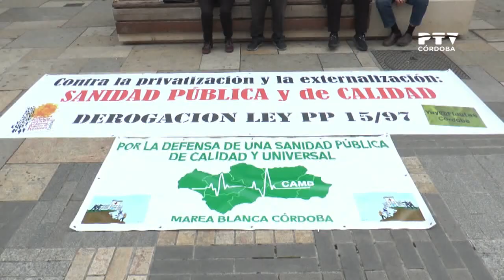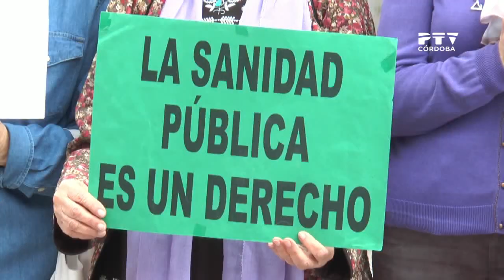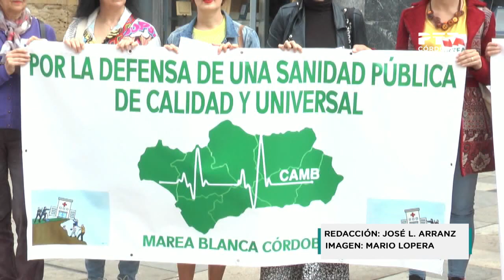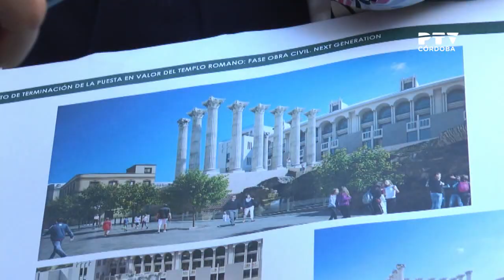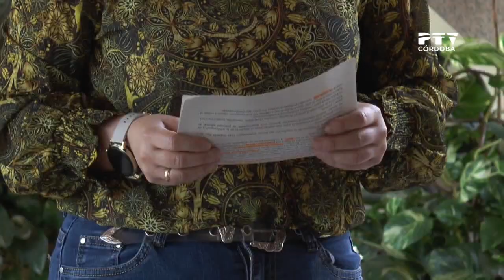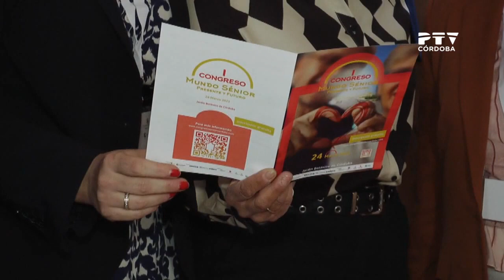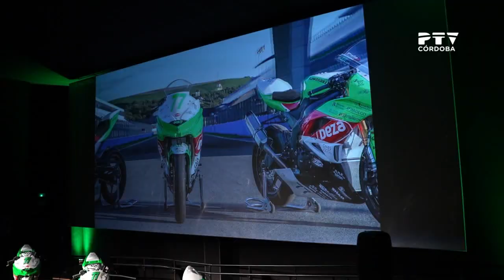Edición 1 PTV Noticias 🗞️📰 | Viernes, 24 de marzo de 2023